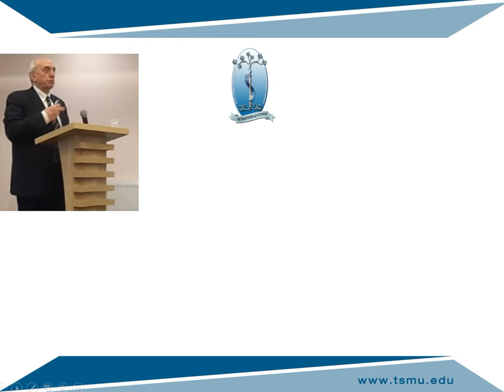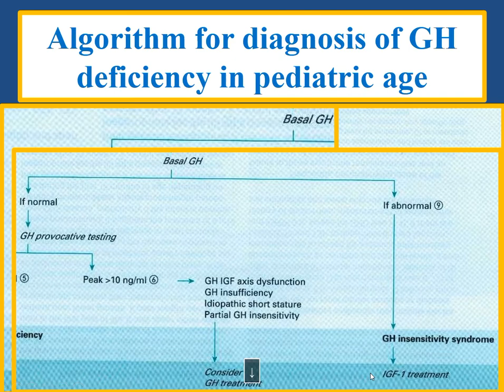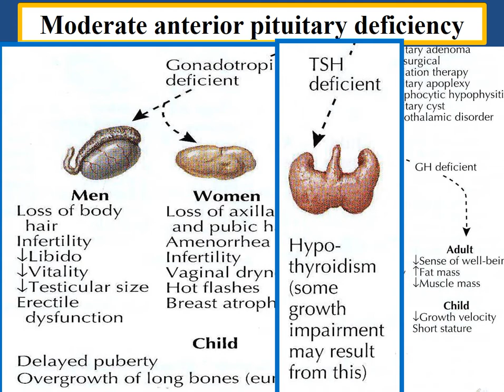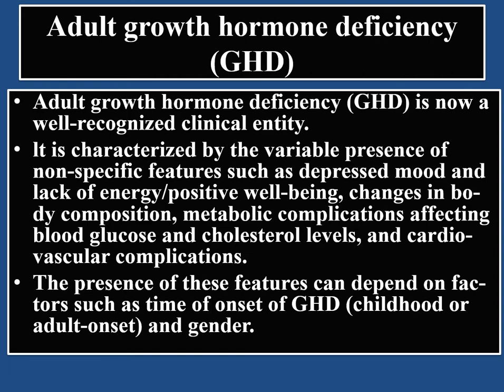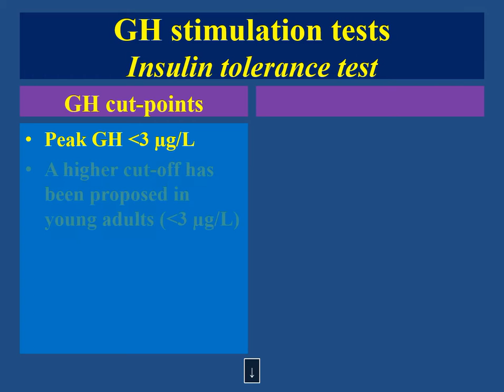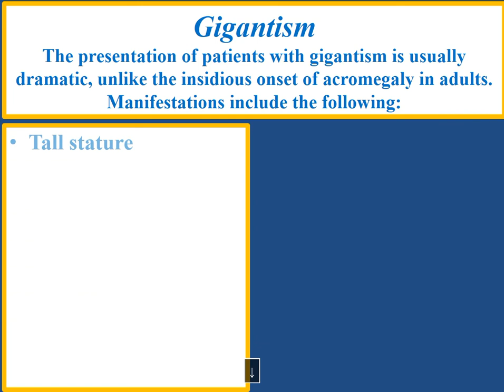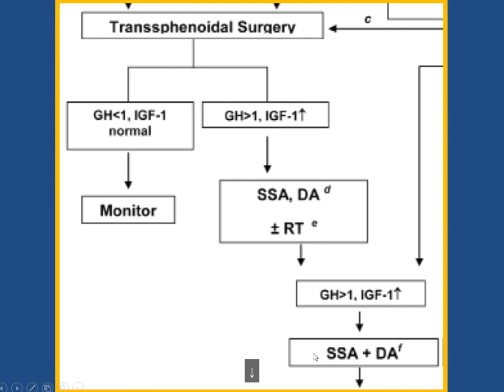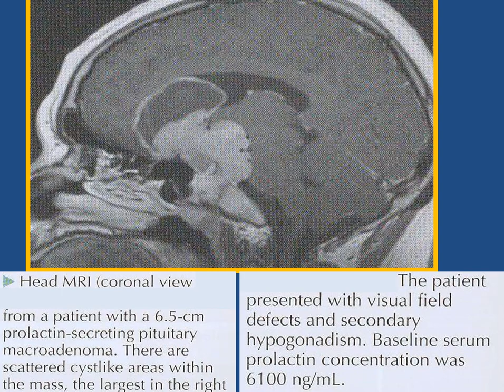Vol II Hypothalamus and pituitary